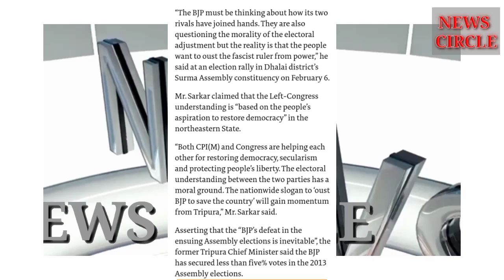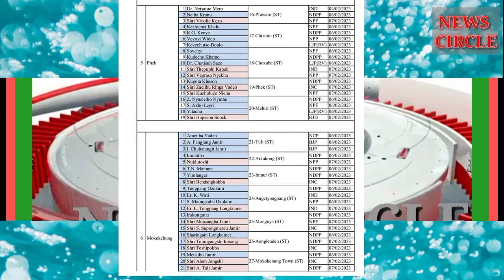Morning nagamese khobor 8/02/23